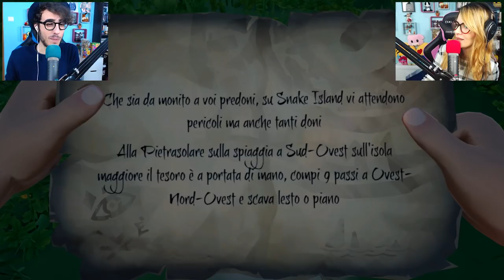Sea Of Thieves - IL MESSAGGIO SEGRETO DEL TESORO NASCOSTO!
Nuovo video di Sea Of Thieves ITA, continua la serie dei pirati migliori del mondo! Questa volta cercheremo di prendere un tesoro ben più raro con una mappa del tesoro moooolto più complessa! :D